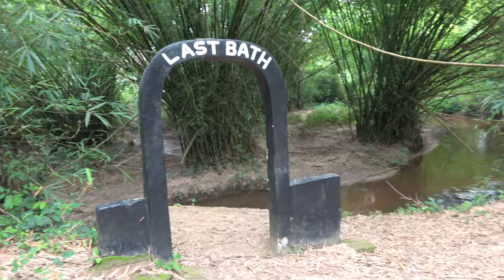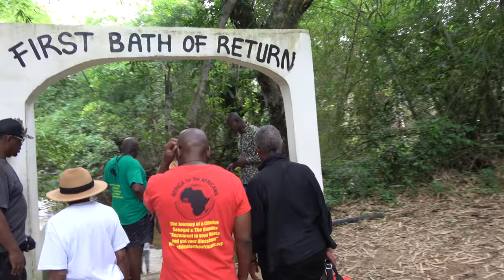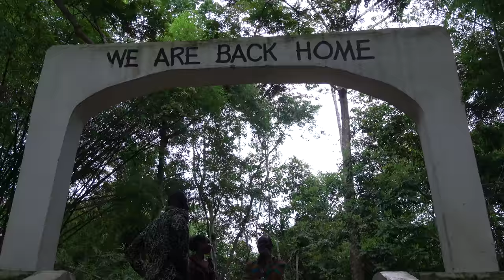The Last Bath at Ancestor River Park - Assin Manso Old Slave Market - Ghana May 2023 Journey